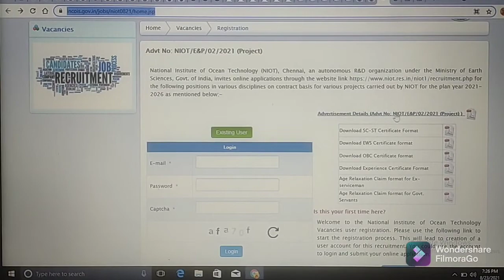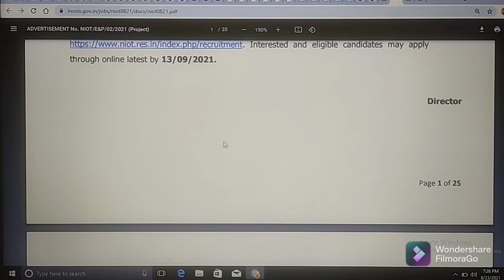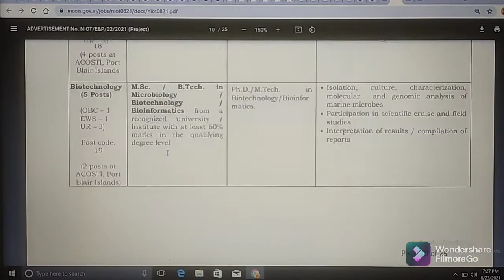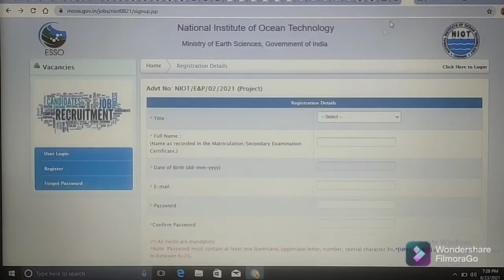NATIONAL INSTITUTE OF OCEAN TECHNOLOGY JOBS NOTIFICATION - 2021 //QUALIFICATION: 10th/ITI/Diploma/UG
(6) Click on below link for official website of NATIONAL INSTITUTE OF OCEAN TECHNOLOGY